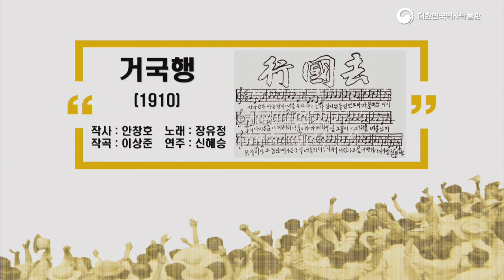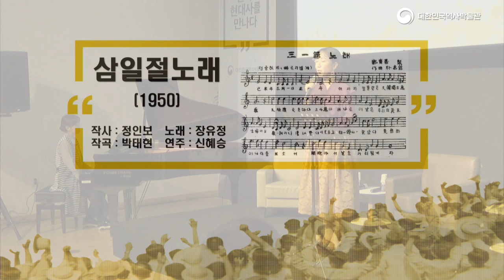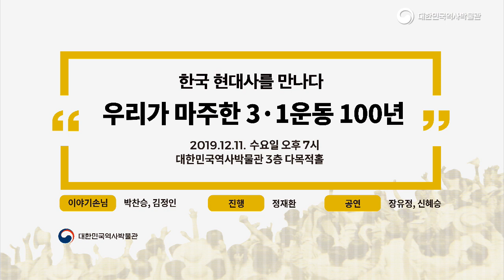[대한민국역사박물관][토크콘서트] 우리가 마주한 3·1운동 100년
[대한민국역사박물관]
우리가 마주한 3·1운동 100년

▶️일시: 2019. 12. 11 (수) 오후 7시
▶️장소: 박물관 3층 다목적홀
▶️구술자: 박찬승, 김정인
▶️대담자: 정재환
▶️공연: 장유정, 신혜승

※ 06:00 부터 시작합니다.